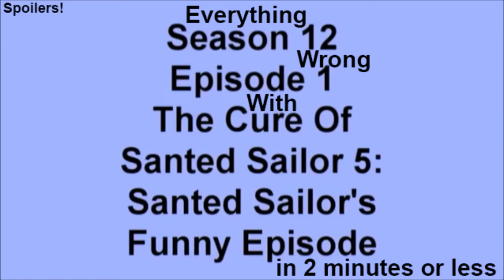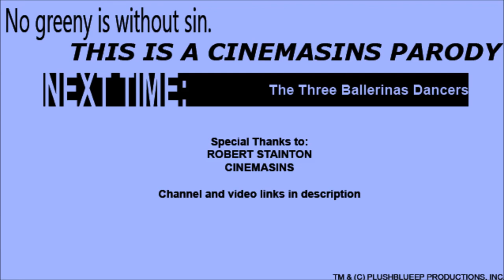Everything Wrong With TCOSS5*: Santed Sailor's Funny Episode in 2 minutes or less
*The Cure of Santed Sailor 5
Anyway, we now go on over to season 12, where we cover up the pentilogy of the Santed Sailor episodes, like Ice Age. Or something like that. But there are still sins.